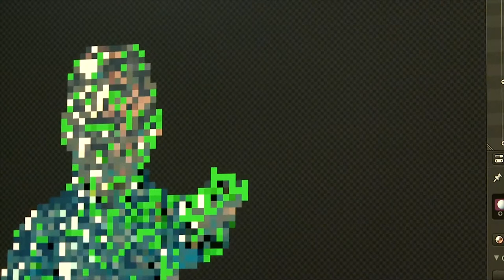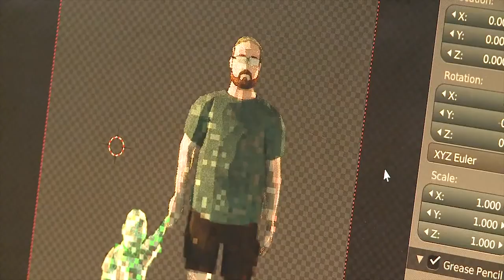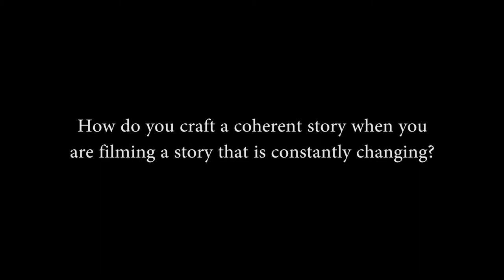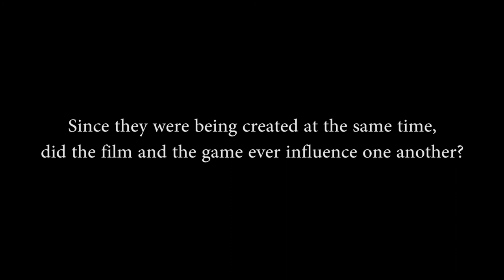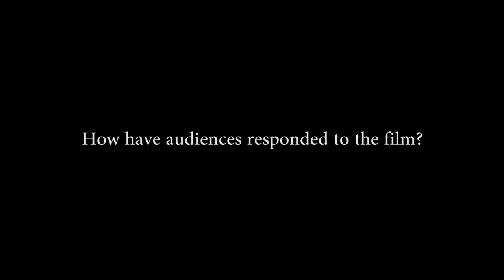THANK YOU FOR PLAYING Interview | Dealing with Grief Through Video Games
We talk to director David Osit, who worked with Malika Zouhali-Worrall to bring us a story about a father who built a video game to document and understand the experience of watching his infant child die. Called 'That Dragon, Cancer', the game is a surreal exploration of the love, dedication and heartbreaking loss experienced by the Green family.

Be sure to tune in to Cinema Sophistry and VGS on 102.1 The Edge and Talk Radio AM640.